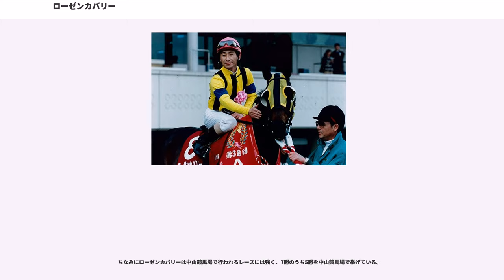ローゼンカバリー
ローゼンカバリー（、香：、1993年6月1日 - 2010年）は日本の競走馬。中央競馬のGII競走を4勝した。馬名の由来はリヒャルト・シュトラウスのオペラ『ばらの騎士』であるが、薔薇一族ではなく、ファンシミン系に属する。

※馬齢は旧表記にて記載する。

ローゼンカバリーは、父がサンデーサイレンス、母が重賞5勝のダイナフェアリー、兄が青葉賞優勝馬のサマーサスピションという良血で、デビュー時から期待されていた。

デビュー戦は1月の東京の新馬戦、武豊とのコンビで勝利を収めた。続くつばき賞（500万下）は2着に敗れたが、次の水仙賞（500万下）で1着になった。この水仙賞から4歳の終わりまで柴田善臣が騎乗している。

2勝目を挙げたローゼンカバリーはダービー出走を賭けて青葉賞に出走したが4着に敗れて、ダービーの出走権を逃した。更に日本ダービー当日に行われた駒草賞（900万下）に出走したが、5着に敗れた。それでも、しゃくなげステークス（900万下）で1着になり、休養に入った。

秋はセントライト記念から始動、見事に重賞初勝利を飾った。しかし、5番人気に推された菊花賞では逃げ戦法に打って出たが4コーナーで失速し11着と大敗を喫した。そして、古馬との初対戦となった鳴尾記念では4着に敗れ、この年を終えている。

年が明けて5歳になり、横山典弘とコンビを組むことになったローゼンカバリーは初戦のアメリカジョッキークラブカップで快勝、重賞2勝目を挙げた。続く中山記念は3着に終わったが、天皇賞（春）の前哨戦・日経賞に1番人気で勝ち、天皇賞（春）に挑むことになった。

しかし、横山がサクラローレルに乗るため藤田伸二に乗り替わった本番の天皇賞（春）では約8馬身差の5着に終わった。続く目黒記念では横山に鞍上が戻ったが5着、宝塚記念でも5着に終わった。

秋は天皇賞（秋）から復帰し、秋のGI3連戦に挑んだが、天皇賞（秋）は11着、ジャパンカップは9着、有馬記念は4着と勝てなかった。

6歳になったローゼンカバリーだったが、アメリカジョッキークラブカップ3着、中山記念2着、日経賞3着と得意の中山コースでも勝ち切れなかった。しかも、連覇のかかった日経賞では1番人気に推されながら敗れ、テンジンショウグンによる重賞最高配当（当時）の一端を担う羽目に遭っていた。それでも、続く天皇賞（春）で3着に入り、復活の狼煙を挙げたかに見えた。

しかし、宝塚記念で7着に敗れると、オールカマー4着、京都大賞典5着、天皇賞（秋）10着と精彩を欠いたまま、この年を終えている。

7歳になり菊沢隆徳とコンビを組むことになったローゼンカバリーは得意の中山コースのオープン特別・エイプリルステークスから復帰したが3着に敗れた。それでも、天皇賞（春）6着を経て出走した目黒記念でローゼンカバリーは快勝、2年3カ月ぶりに重賞を制覇した。だが、この勝利がローゼンカバリーにとって最後の勝利になった。

目黒記念後、ローゼンカバリーは宝塚記念こそ4着と健闘したが、秋になると京都大賞典10着、アルゼンチン共和国杯8着といいところなく敗れた。そして、暮れの香港ヴァーズでも7着に敗れたローゼンカバリーはこのレースを最後に引退、種牡馬入りした。

引退後、ローゼンカバリーは日本で種牡馬になったが、産駒の成績が上がらず、種付け数が伸びなかった。そのため、2003年12月にフランスへ渡り、現地で種牡馬として供用されていたが、2010年に放牧中の事故により予後不良となり、安楽死の処置がとられている。

産駒は2004年にデビューをしているが、現時点で目立った実績を挙げている産駒はいない。

ローゼンカバリーは競走馬時代、非常に大きく深いブリンカーを装着し、しかもメンコを含めた色が馬主の社台レースホースの勝負服の色である黄色と黒のストライプだったため、「おばけブリンカー」「カメレオン」の愛称で呼ばれることもあった。また、この時期は「父サンデーサイレンス、母父ノーザンテーストの血統馬はGIで勝てない」というジンクスが広がっており、その代表格に挙げられることもあった。

4歳時の主戦騎手だった柴田善臣によると、ブリンカー未着用時の本馬はレース中1頭になると寂しがって鳴き、後から本馬を抜く馬がいると嬉しがって耳をパタパタさせて追いかけてしまった、という。そのため、駒草賞で5着に敗れた直後に、柴田は調教師の鈴木康弘に「ブリン...